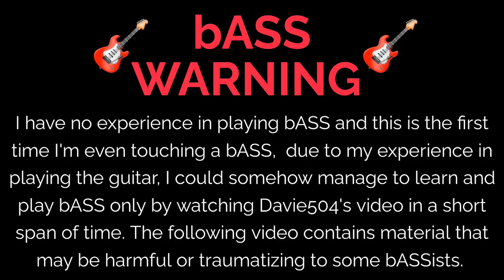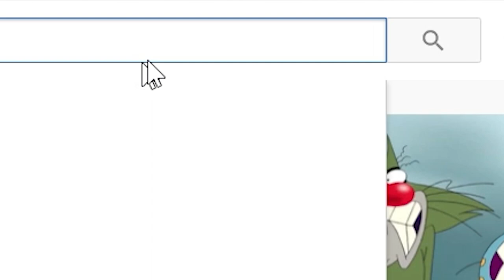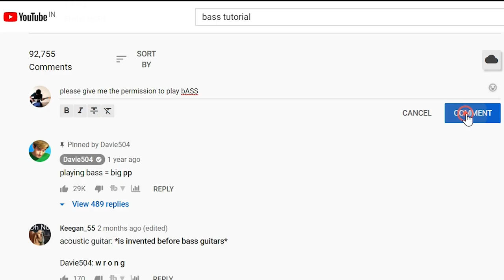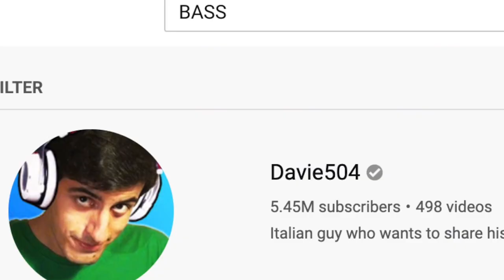GUITARIST tries BASS for the first time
yes, you heard it right, a guitarist tries bASS/bass for the first time, i just wanted to try out a new concept that no one has tried yet, in India, not many people upload bass covers, so i just though why not i do it, there are very few bass covers from India, so i thought maybe i should do it myself, Indian bassist or Indian bass ( ͡° ͜ʖ ͡°) this is my first time playing the bASS/bass, i as waiting to get my hands on it since a very long time and finally, here it is! bASS is kinda easy to play, i don't know about others, but as i can play guitar, i could learn bASS/bass easily in a short span of time as lot many things in a bASS/bass and Guitar are similar, for example, the last four strings of guitar and bASS/bass are same as that of a guitar, so whatever songs you play with these four strings on guitar, you can play them exactly on bASS/bass too! that was one advantage/benefit that i had! learning bASS/bass was not very easy, plucking the strings with hand is hella difficult and the hand pains too sometimes due to the thickness of the strings. initially i had to practice for 69 hours a day in order to get my right hand and left hand move pretty quick as the fret length/gap between the frets are different than that of a guitar, the fret length/gap in bASS/bass is way to high, which makes it difficult to get a good grip with fast movements on BASS, so this was all about my BASS journey, it was fun to learn this instrument, THANKS TO @Davie504 for teaching me how to paly bASS and SPECIAL THANKS TO noel for lending and allowing me to SLAPP his bASS, man doesn't have a YouTube, he has a twitch, check him out

i took the thumbnail from one of @Davie504 video as i needed a picture where i can find davie's shocked angry expression, i did not find that in his videos, hence, i took it from his thumbnail and added my overlay on it. if you mistake it and tell me it's fake or stolen, i will come to your home and slap your bASS.